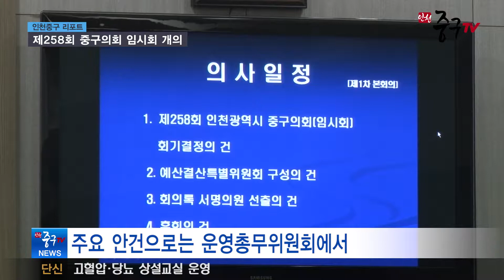[인천중구TV 뉴스] 제258회 중구의회 임시회 개의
4일 인천 중구의회가 제258회 인천광역시 중구의회 임시회를 개의했습니다.

임시회는 4일부터 13일 10일간 진행되며 주요 안건으로는 운영총무위원회에서 인천광역시 중구 지역보건법 위반자에 대한 과태료부과 · 징수 조례 전부개정조례안, 2017년도 구정주요업무 추진실적 보고의 건에 대해 의사진행을 합니다.

또한 주민생활지원과, 주민복지과가 소속된 주민복지건설위원회에서는 인천광역시 중구 영유아 보육 조례 일부개정조례안이 진행될 예정인데요. 본회의에서는 움직이는 관광안내소 운영 민간위탁 동의안, 인천광역시 중구 공유재산 관리조례 일부개정조례안에 관한 회의가 열릴 예정입니다.

이어서 예산결산특별위원회에서는 위원장과 부위원장 선임의 건, 2017년도 일반 기타특별회계 세입 · 세출 제 2회 추가경정예산안에 대해서 논의합니다.

중구의회가 추경예산안 심사와 관련해 구민의 세금이 중구에 필요한 예산으로 쓰일 수 있도록 세심하게 살펴주기를 기대합니다.

인천중구TV 뉴스 이하경입니다.